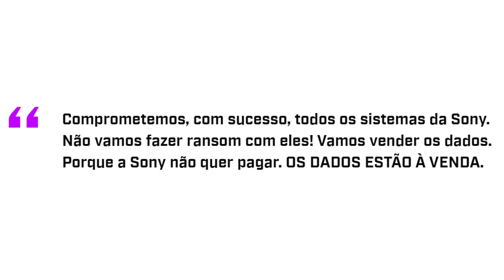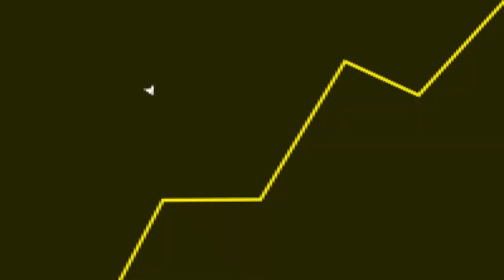ALERTA se você tem CONTA na Sony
Fala galera! No vídeo de hoje teremos um corte comentando sobre a Sony.